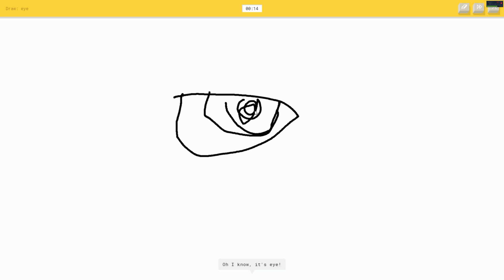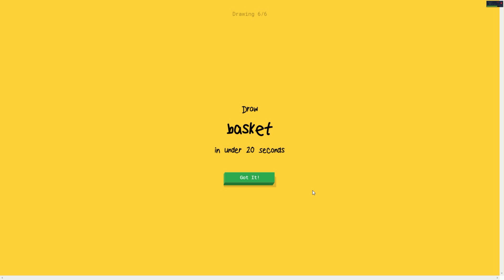Google Experiements' Quick, Draw!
The idea behind Google Experiments’ Quick, Draw! is to teach a neural network to recognize everyday objects based on the rushed scribbles of flawed humans. If it can figure out what I’m drawing, it can do anything.